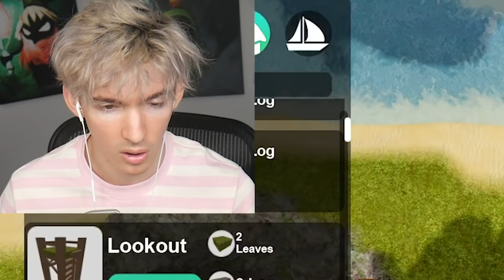GRIEFING ROBLOX PLAYERS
This is the second episode of Roblox Booga Booga with Albert and Kaden! The first episode is here: (you don't need to watch it to know what's going on though)